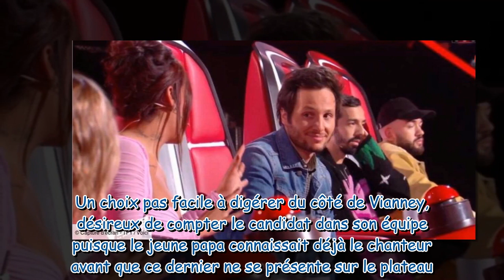The Voice 2023 : ce candidat a signé la bande originale d'un film avec Pierre Niney et François Civi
The Voice 2023 : ce candidat a signé la bande originale d'un film avec Pierre Niney et François Civil